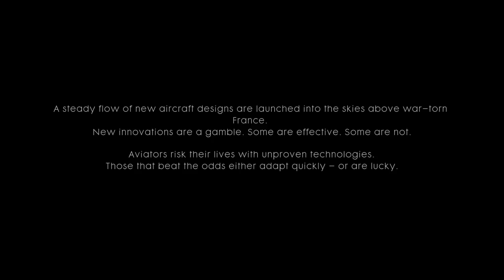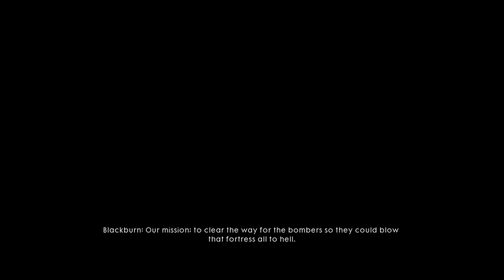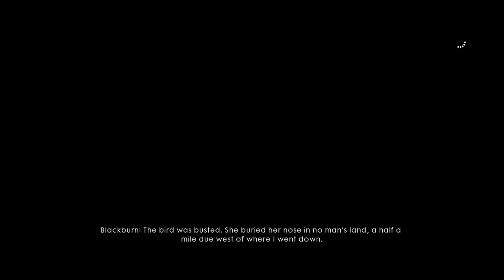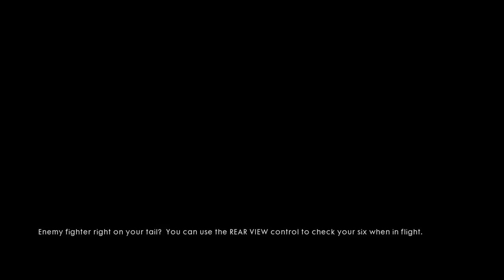WWI Hero Hunt - Friends In High Places - Ep 2